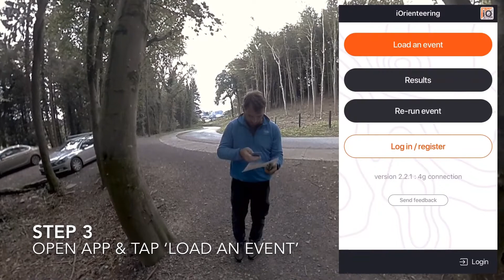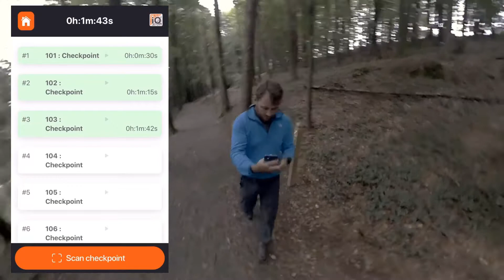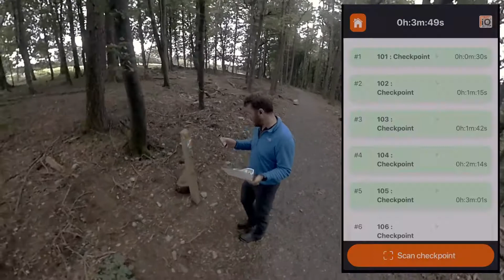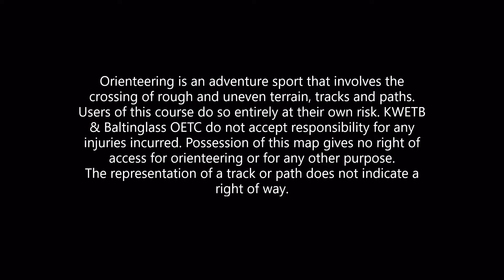iOrienteering in The Lord's Wood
You want to find out more about orienteering? Visit our dedicated webpage.

iOrienteering app available for Android & Apple devices.